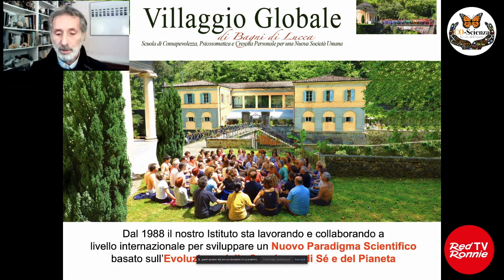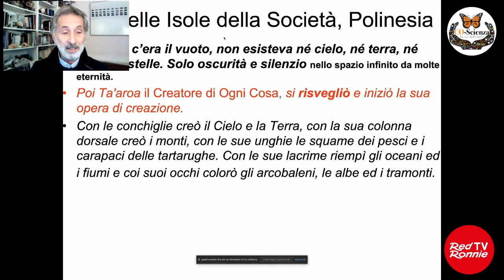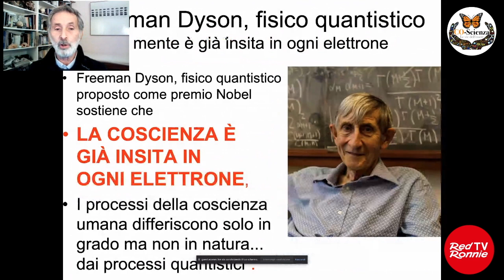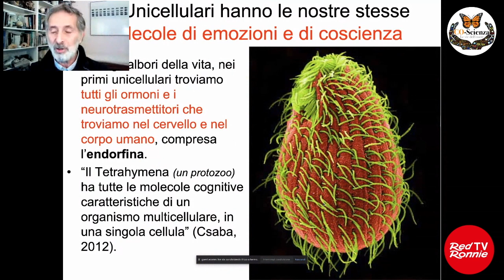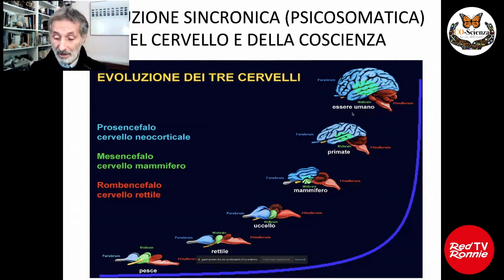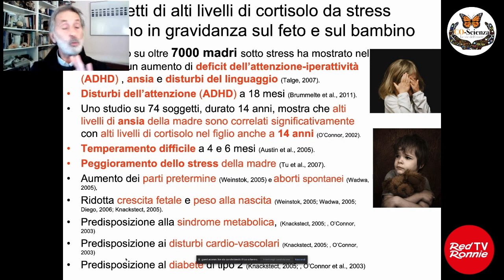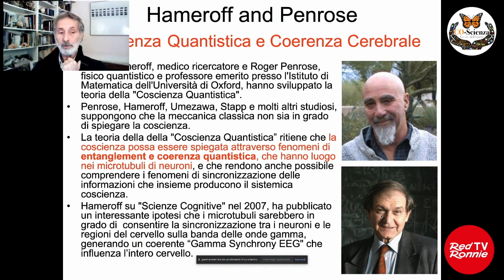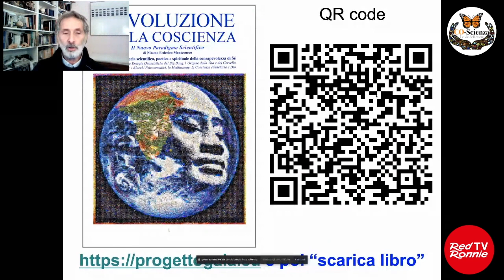NITAMO MONTECUCCO: l’evoluzione della coscienza verso la consapevolezza planetaria - CO-Scienza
Il 27 novembre c’è stato l’evento CO-Scienza: 10 ore in diretta dove sono intervenuti personaggi da ogni parte d’Italia. Nonostante si potesse assistere solo registrandosi, ad oggi più di 60.000 persone hanno visto quel video. D’accordo con Michele Micheletti e Leonardo Pagni, i due organizzatori, abbiamo deciso di isolare i vari interventi e renderli pubblici.
Il prof. NITAMO MONTECUCCO ha una Laurea in Medicina e Chirurgia. Ricercatore in neuroscienze, esperto in sviluppo della consapevolezza, psicosomatica, crescita personale, è uno dei principali scienziati e studiosi italiani del nuovo paradigma scientifico a livello internazionale.
Ricercatore ed esperto in Psicosomatica. Insegna Medicina Olistica al Corso di Medicina Naturale dell'Università di Milano, associato all'OMS. Insegna Sviluppo del Potenziale Umano presso il Master in Counseling Relazionale dell’Università di Siena. È Presidente del Club di Budapest Italia. Ha vissuto per tre anni in India e Nepal per approfondire le medicine sacre yogiche, tantriche e tibetane, e fare esperienza degli stati di meditazione profonda. Per tre anni ha vissuto negli USA per approfondire le tecniche di psicoterapia, regressione, emotional release e terapie di gruppo. Autore di numerosi articoli e saggi, oltre che film.
Dal 1996 è Presidente del Villaggio Globale di Bagni di Lucca, centro internazionale di studi e ricerche per lo sviluppo della consapevolezza, della medicina psicosomatica e della crescita personale.